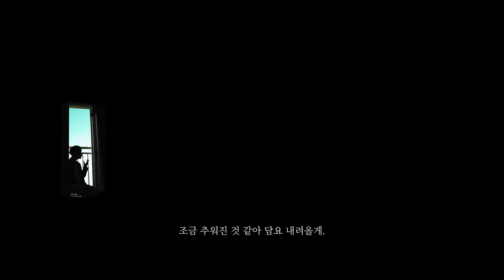이 침묵이 나쁘지 않다면 - RUDE SEOKI (Prod. daehan)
오래간만입니당 ^_^